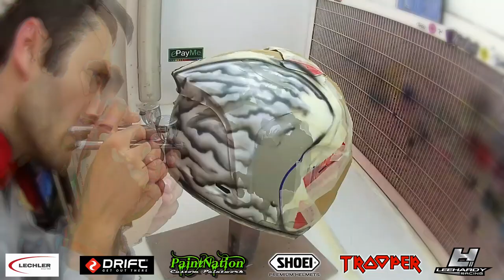Peter Hickman IOM TT Trooper Shoei Special 2015